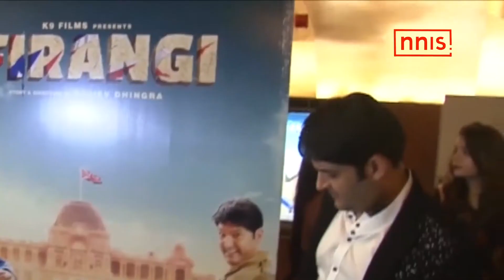Kapil Sharma’s Roller Coaster Ride Of 37 Years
Happy Birthday !
He is probably the best known stand-up comic of India. Kapil Sharma who turns 37 this year has seen astounding success.
Kapil has changed the world of comedy on Indian television and we wish the birthday boy all the success going forward.